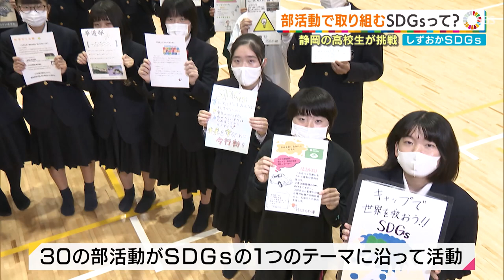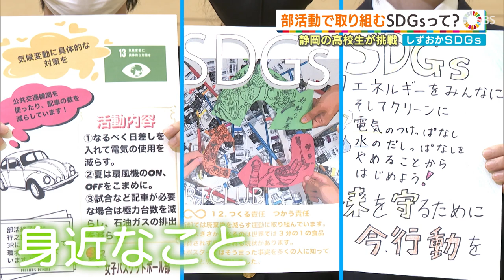しずおかＳＤＧｓ 部活動で取り組むＳＤＧｓって？静岡の高校生が挑戦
ＯＲＡＮＧＥでは今週、持続可能な社会を目指すＳＤＧｓについて考えていきます。静岡市の高校では、すべての部活動で身近なことから取り組んでいます。

　静岡市の常葉大橘高校です。県内有数のサッカーの強豪校です。練習が終わると部室などの掃除が始まります。
　‹常葉大橘高男子サッカー部　松永凌部長›「ＳＤＧｓの活動の６番の『安全な水とトイレを世界中に』に向けて活動しています」
　学校の掃除の時間とは別に、部員たちはトイレや水道を掃除し、合宿に行ったときには海岸の清掃活動もしています。
　‹男子サッカー部員›「部活でもやもやすることがあっても、掃除することで、いい活動しているなって実感があります」
　男子サッカー部では、全国大会出場に加え２０２０年からＳＤＧｓの目標も掲げました。
　‹松永凌部長›「僕たちはこれから大人になって社会に貢献する。それをこの活動を通して学んでいきたい」
　サッカー部統括の新井裕二先生です。ＳＤＧｓを部活動に取り入れることで主体性を伸ばしたいと考えました。
　‹常葉大橘中・高　サッカー部統括　新井裕二教諭›「主体的にＳＤＧｓを捉えて取り組めると思い（部活動に）取り入れた。社会を意識して、つながりのあるテーマを持って活動することで、活躍できる人材になってほしい」
　ＳＤＧｓを意識しているのはサッカー部だけではありません。
　‹坪内明美キャスター›「全ての部活動の部長さんに集まってもらいました」
　‹部長全員›「私たちはＳＤＧｓに取り組んでいます！」
　運動部と文化部合わせて３０の全ての部活動がＳＤＧｓの１つのテーマを決めて取り組んでいます。節電や節水など身近にできることを部員たちが考えました。
　自然科学部では、ＳＤＧｓの目標に沿った調査や実験をしています。
　‹常葉大橘高自然科学部　朝比奈直明部長›「採取した水に不純物、有機物が入っているか調べる」
　市内の川や池の水を採取し、水質調査をしています。これもＳＤＧｓが目指す「安全な水の確保」につながっています。
　‹朝比奈直明部長›「普段何気なく使う水がどれくらいきれいか、身近にある水源がどのくらい汚れているか分かるといい」
　全ての生徒がＳＤＧｓに自主的に取り組む姿に学校も期待しています。
　‹常葉大橘中・高　関本和彦校長›「生徒たちが生きていく社会を想像しながら、小さなことから大きな輪に広げるイメージ。長い時間をかけて積み重ねていけば必ず何か実を結ぶ」
　文化部で一番人数の多い吹奏楽部では、ＳＤＧｓの「つかう責任」を意識しています。
　‹常葉大橘高３年　吹奏楽部　天野未奈部長›「普段使う教室や音楽室、物を大切に使うようにしています」
　楽器や備品の手入れをして長く使い続けるよう全員で取り組みます。
　‹常葉大橘高２年　吹奏楽部　鈴木百華部長›「使っているものに感謝をして、日々大切に使える部活にしたい」
　さらに、生徒会でも２０２０年からＳＤＧｓの活動を取り入れました。ペットボトルのキャップを回収してリサイクルで得た利益で発展途上国にワクチンを届ける活動です。
　‹常葉大橘高２年　内海七瀬生徒会長›「みんなに発展途上国で困っている子がいることを知ってほしい」
　生徒たちがＳＤＧｓについて自ら考え、行動する。それこそが、持続可能な社会をつくるための一歩です。